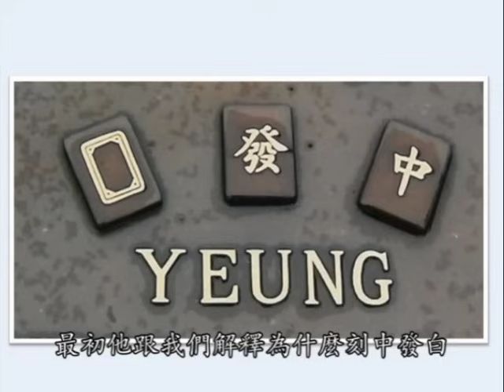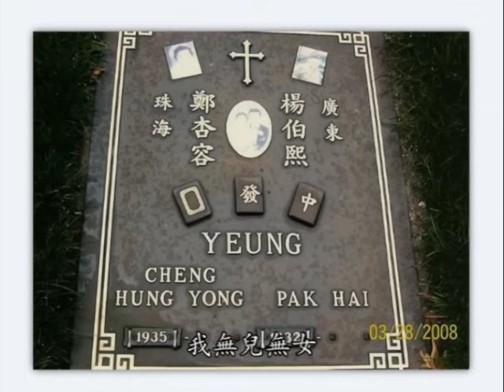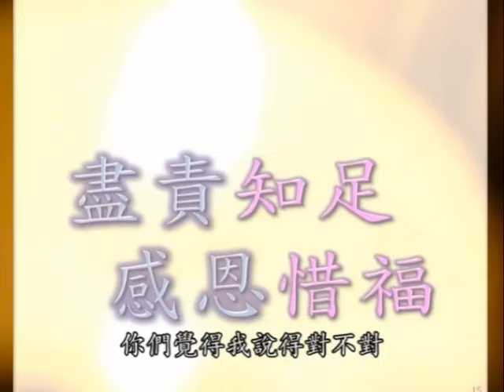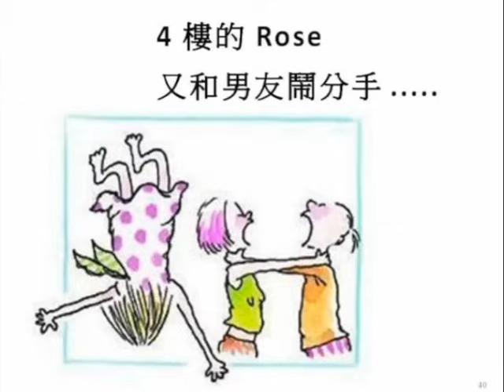可以知道怎樣死(中文字幕)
人生不滿百，常懷千歲憂。
很多人窮一生忙碌奔波，有誰懂得歇下腳步，思考死亡大事？
當生命走到盡頭時，能否克服恐懼與不捨，安然面對死神的召喚？
你有否想過，你也可以知道怎樣死？

「真愛無界限，陪您過難關」